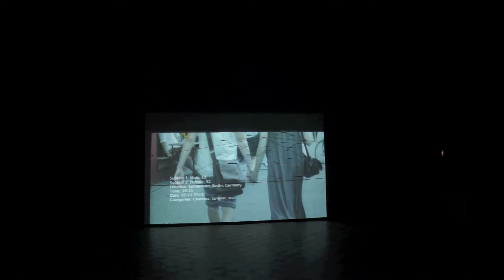Hands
Scene 7 of In Search of Light

In Search of Light explores the common experience of being alone in a very uncommon way -  uniquely aesthetic, exceptionally acrobatic yet shamefully human. This collection of intimate, short stories moves through an array of situational and emotive states of ‘aloneness’, told expertly through jaw-dropping acrobatics, spoken word, projected illustration and mesmerising, live music. Each glimpse into a window, takes the audience on a journey that is both unconventionally beautiful and unnervingly joyful.